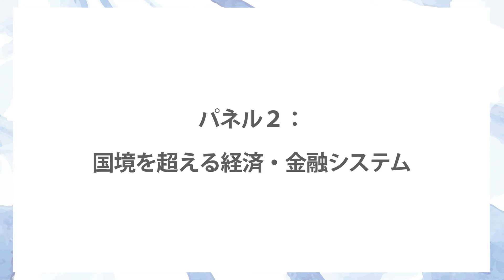国際交流基金日米センター／安倍フェローシップ25周年記念シンポジウム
国際交流基金日米センター／安倍フェローシップ25周年記念シンポジウム「激動する世界と我々の未来」
The Japan Foundation Center for Global Partnership/Abe Fellowship Program 25th Anniversary Symposium Emerging Futures in a Changing World

2016年11月15日（火） 13:00 - 18:00
Tuesday, November 15, 2016  (1:00 p.m.-6:00 p.m.)

主催：国際交流基金日米センター（CGP）
共催：米国社会科学研究評議会（SSRC）
後援：外務省、アメリカ大使館

Organized by
The Japan Foundation Center for Global Partnership (CGP)
Co-Organized by
Social Science Research Council (SSRC)
Supported by
Ministry of Foreign Affairs, Embassy of the United States

国際交流基金日米センターと安倍フェローシップ・プログラムが1991年に創設されてから四半世紀が過ぎ、この間に世界はそれを構成するシステムとともに大きく変化しました。本シンポジウムでは、この25年間の国際関係を振り返りながら、外交、安全保障、貿易、金融における未来を考えます。また、日米がどのような挑戦や課題に直面しどう取り組んできたのか、その過程で安倍フェローシップを含む日米知的コミュニティが問題の理解と解決・改善にどのように貢献してきたのかを議論します。

The 25th anniversary of the Japan Foundation Center for Global Partnership and the Abe Fellowship Program provides a useful opportunity for reflecting on the many ways in which the international system has changed and developed over the last quarter century. The symposium will focus on the challenges and issues that Japan and U.S. have faces as well as the role of the American and Japanese intellectual communities in enhancing our understanding and efforts to resolve them. Abe Fellows have tackled many of these issues over the last quarter century and the symposium will draw on their work. Panelists will also discuss the future in the context of the larger geopolitical trends in trade, finance, security and diplomacy.